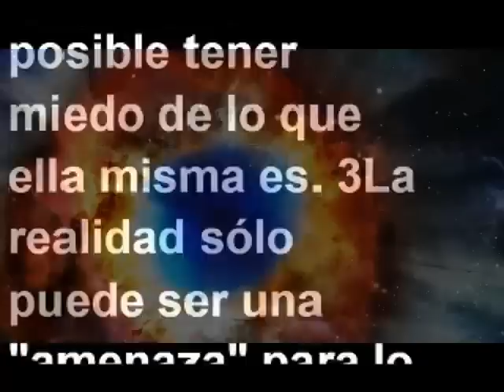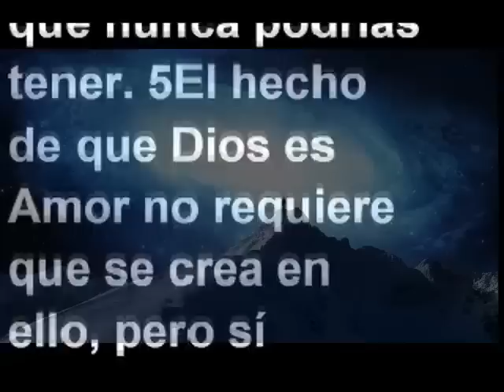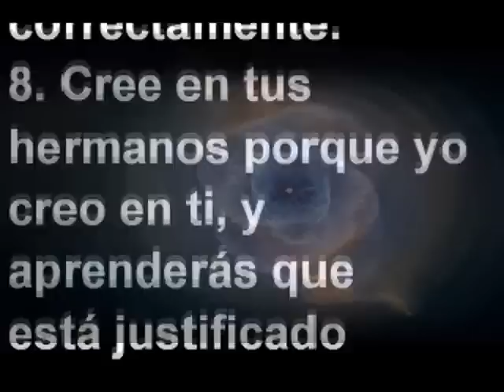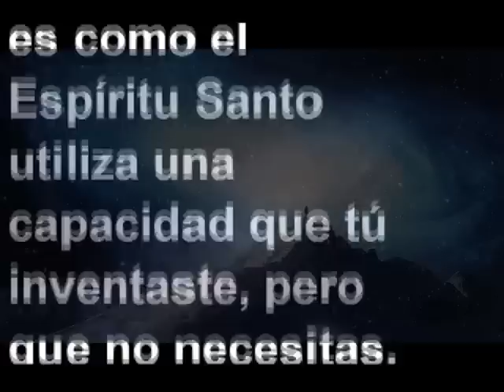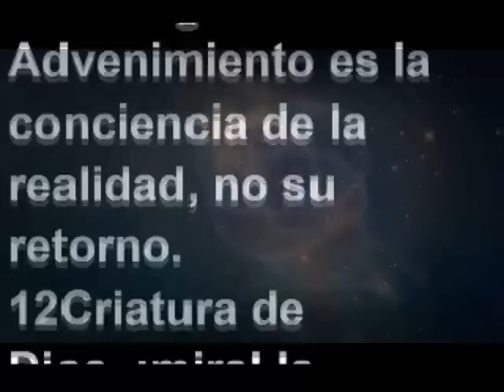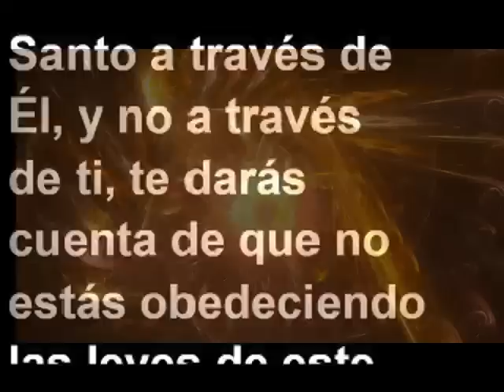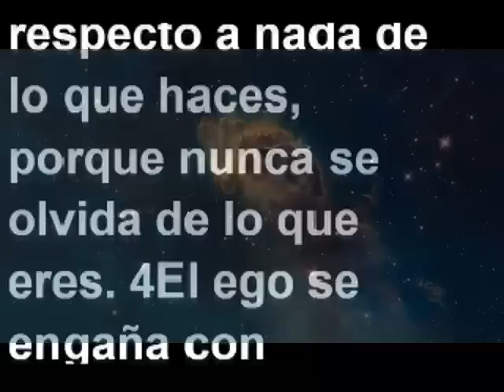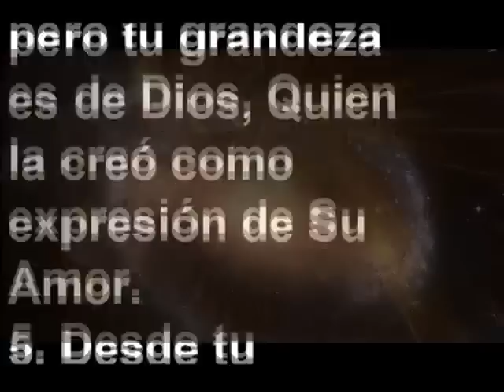UN CURSO DE MILAGROS Capítulo 9: LA ACEPTACIÓN DE LA EXPIACIÓN